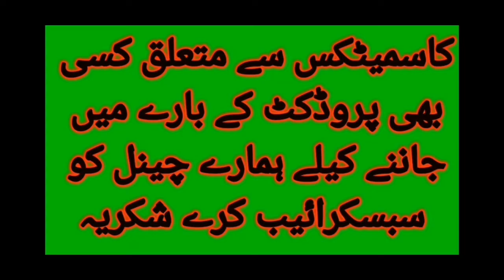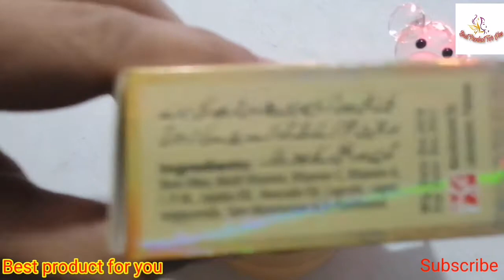Natural face gold beauty cream review. fairness, anti wrinkle, anti acne, uv protection. Urdu hindi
Natural face gold beauty cream review. Benefits, side effects, uasg, price, ets.

Hello every body my video show about traditional. Best product for you